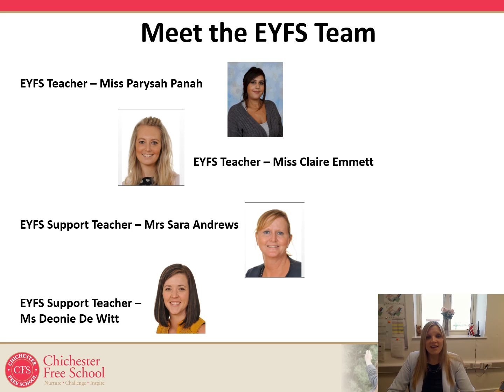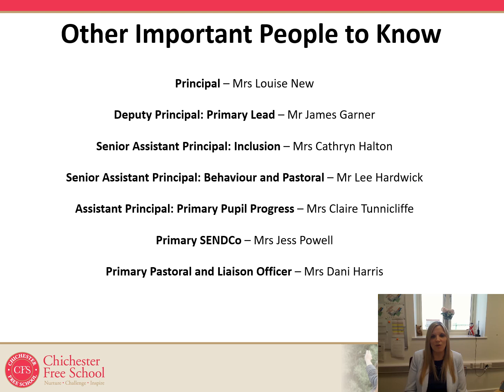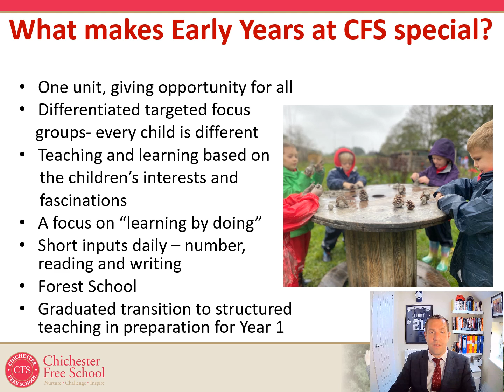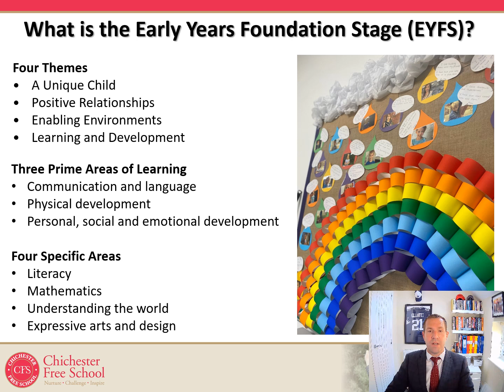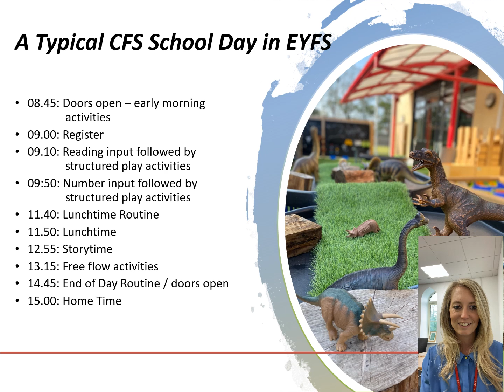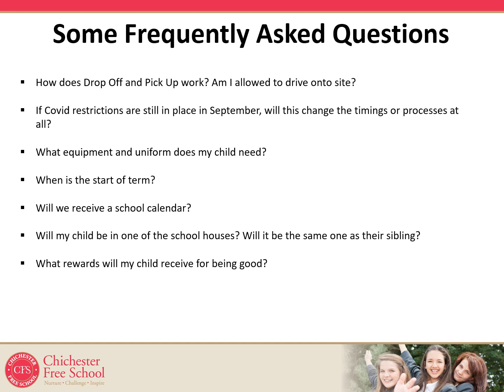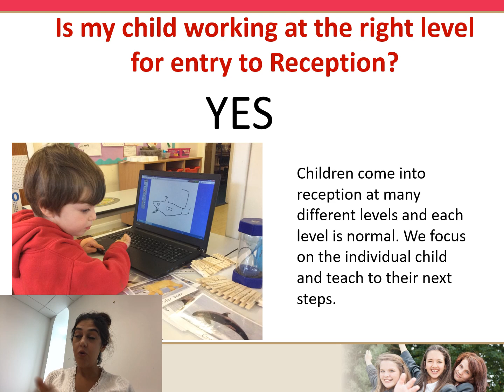Year R Transition Day Video June 2021